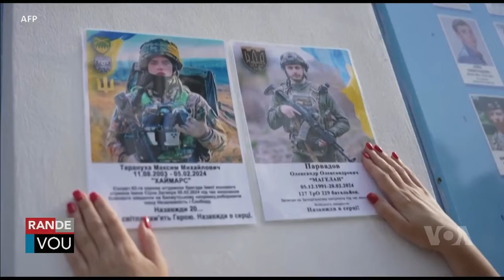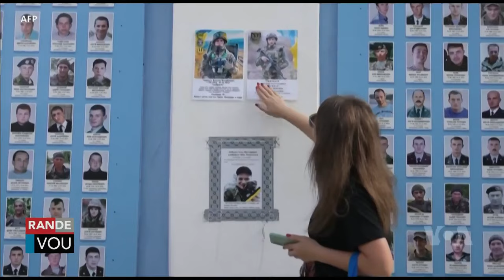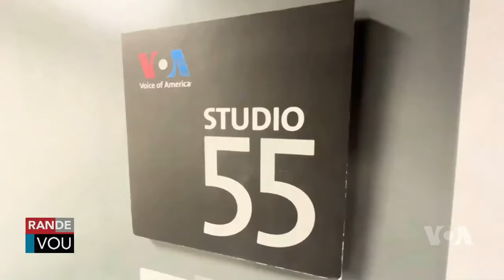LAVWADLAMERIK 31 AOUT 2024 NOUVÈL CHO CHO